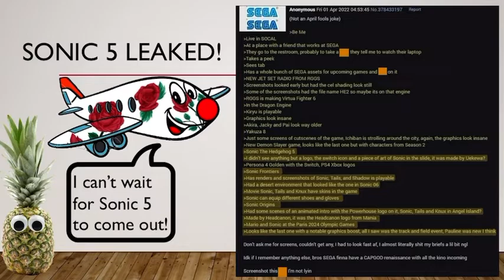Why Sonic the Hedgehog 5 will be a miracle!